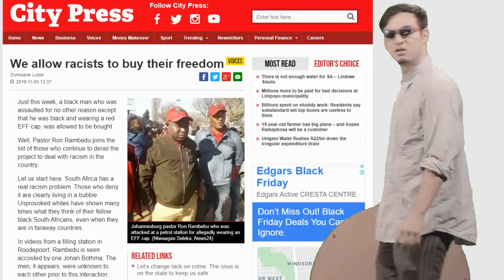It's time to stop racists from buying their freedom!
Filthy Frank thinks RacismMustFall!

An interNET citIZEN driven NEWSROOM, sharing news, views and trends, rewindable, on multiple platforms, collecting big data through news content.

Background Music thanks to the one and only Content Cop and Otis McMusic :)

 published;
 performed in public;
 broadcast;
 transmitted in a diffusion service
 adapted/translated